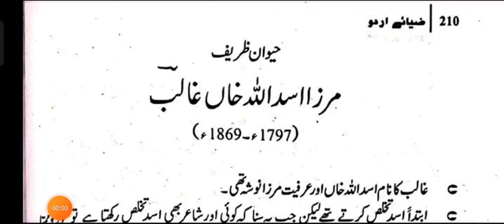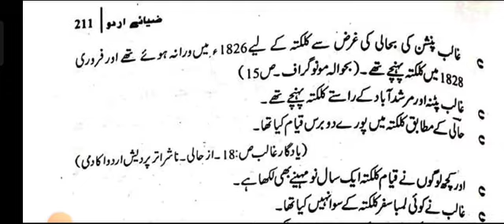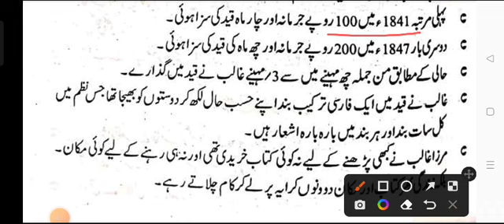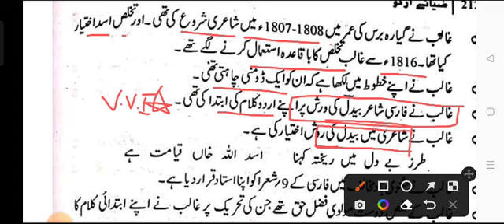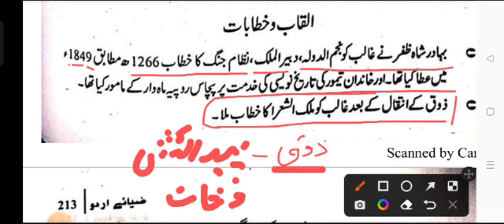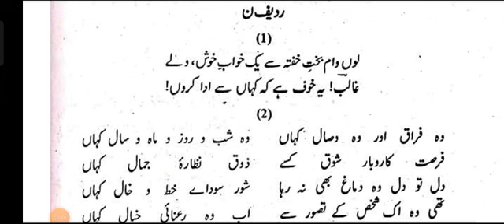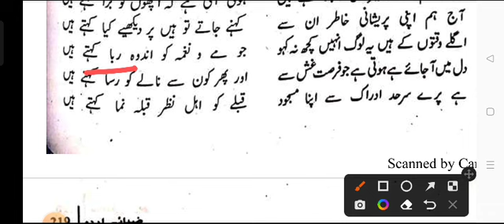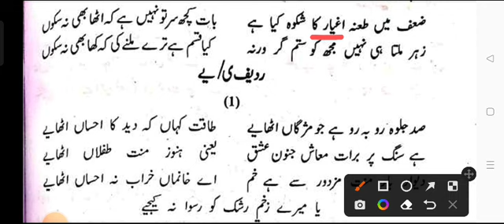MIRZA GHALIB-RADEEF-ن UGC NET,RPSC ASSISTANT PROFESSOR,DSSSB TGT,UPTGT,LT GRADE,MP ASSISTANT PROF...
ugcnet uptgt rpscassistantprofessor emrstgt dsssbtgt ltgrade nvstgt rpsc1stgrade rpsc2ndgrade mpassistant professor. etc.